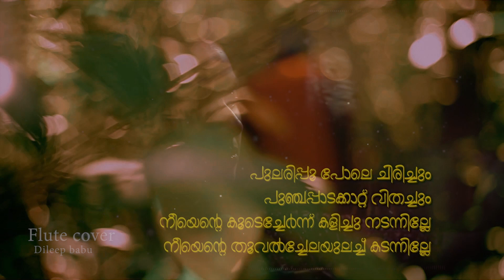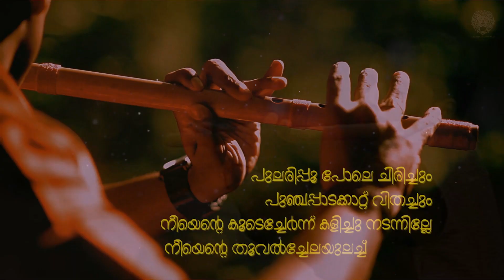പുലരിപ്പൂ ...പോലെചിരിച്ചും| flute cover DILEEP BABU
Filim ; Sathyam Paranja Viswasikuvo
Song Name : Pularippoo
Lyrics: Sujesh Hari
Flute cover : Dileep babu
Special Thanks to all Team തുമ്പ പൂ പോലെ ചിരിച്ചു old version song